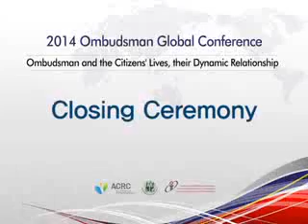2014 옴부즈만 글로벌 컨퍼런스 세션-클로징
옴부즈만 제도 국내도입 20주년을 맞아 국민권익위원회가 개최한 2014 옴부즈만 글로벌 컨퍼런스 클로징 영상입니다.

2014.7.1(화) - 3(목)
한국 프레스센터 국제회의장